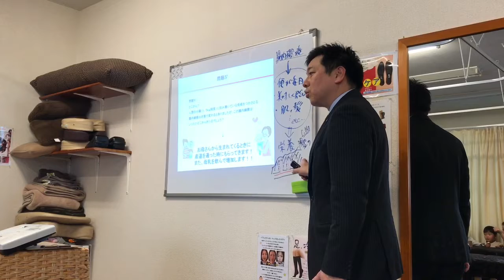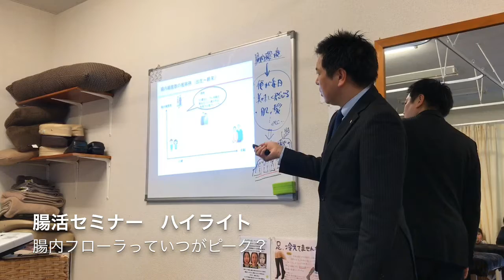腸活セミナー ハイライト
当院で定期的に開催している無料の腸活セミナーの一部を今回、特別に公開しちゃいます✨

今 話題の『腸活』って何？
『腸内フローラ』って？
『健康』になりたい！など
お腹のお悩みはもちろん、健康に対するお悩みをお持ちの方‼︎
ぜひ一度、お話を聞いてみませんか？

次回は2019年3月8日(金)14:30～15:30
えびす鍼灸整骨院にて開催されます😊
お電話にてご予約ください！

女性専門 えびす鍼灸整骨院・整体院

🌻熱い想いをもつ女性鍼灸師 募集‼️ 🌻

〒982-0012

仙台市太白区長町南4-6-6

🐥受付時間🐥
月〜土曜

AM 【10時〜12時40分】PM 【15時30〜18時50分】

休診日/ 水曜日・日曜日・祝日